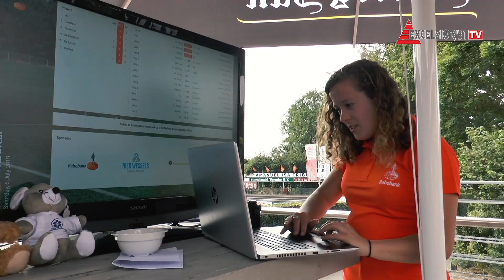Excelsior'31 weekjournaal - week 27 (2019) | Rabo Fit-Goal Event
Weekjournaal met de aftermovie van het Rabo Fit-Goal Event